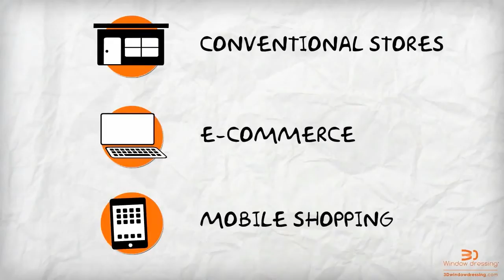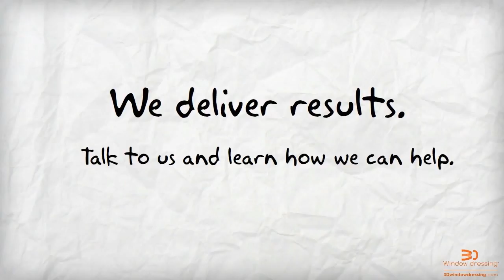Window Dressing® - We show the true potential of the space.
Many physical 3D Window Dressing® projects have been installed all over the world. Recently our clients have expressed a growing interest in the digital possibilities we can offer to show the true potential of a property to prospects.

This is why we have developed a set of digital services that will assist real estate agents and others in the business of leasing (retail) space to present your property in the best way possible.